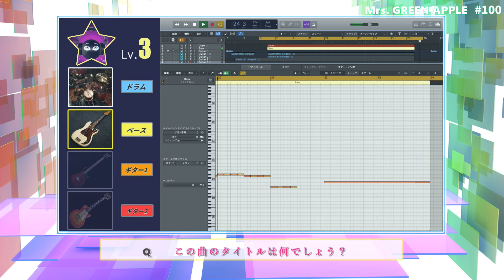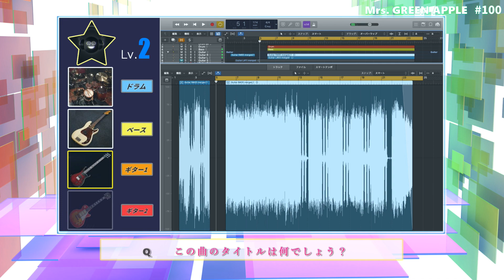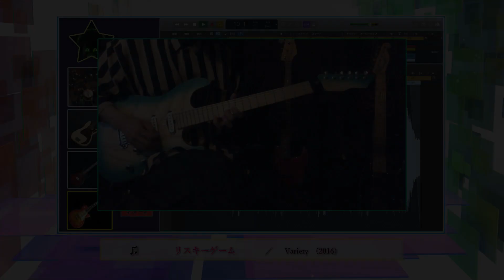【Mrs. GREEN APPLE 100】リアル演奏曲当てゲームSECOND＃４４０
不手際があった為、再アップさせてもらいました。申し訳ないですm(__)m

【７・８月度】日替わりローテーション更新！（7/1～8/31）
楽器が出揃う前に曲名を当てるクイズ

７・８月はクイズ動画をまとめます。コメントを参考にして難易度を設定し、音もアップデートして完全版を作ります。弾いてみた動画もどんどん上げていく予定です！

【水曜日】Mrs. GREEN APPLE　(枠固定)

【木曜日】UNISON SQUARE GARDEN　イントロ二周目　(不定期)
・最初の楽器を変えてます　ドラム←→ベース

【金曜日】リクエストがあったアーティスト（不定期）

・弾いてみた動画（強化していきます！）